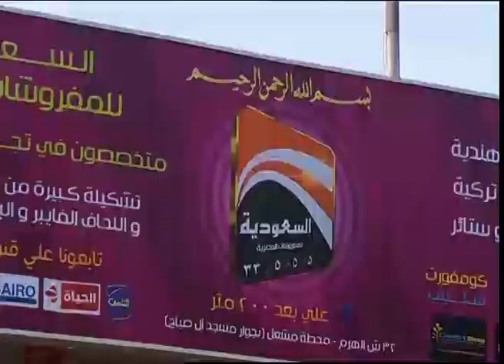العروض الجديدة من الشركة السعودية والف مبروك للجميع